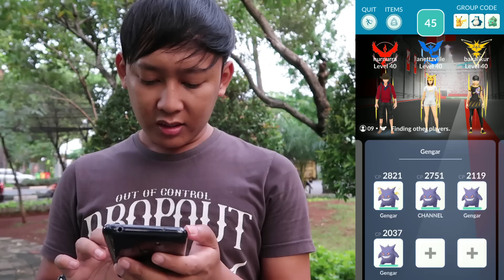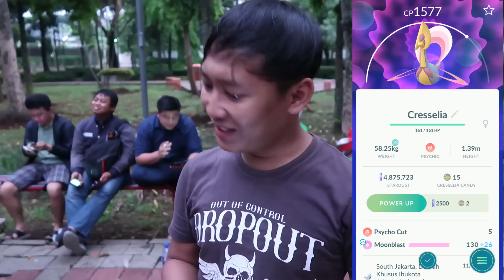EDAN, 3 HARI 3 MALEM FULL, SEMUA POKEMON COMM DAY MUNCUL !! 「Pokemon GO Indonesia」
SIAP-SIAP AJA KAMU ! 3 HARI FULL SPAWN COMM DAY SEMUA SPECIES YANG PERNAH ADA DI COMMUNITY DAY POKEMON GO !!!

Buat kalian yang baru Main Pokemon GO, atau kalian yang pernah ketinggalan Community Day, TENANGGG, AMAANNN, Kini akan ada Community Day dengan Spawn semua pokemon yang sebelumnya! Siapkan tenaga dan Cari Shiny Pokemon yang kamu belum punya!!

Mau Nanya apapun tentang Pokemon GO??? Comment!
AKAN DIJAWAB OLEH PROFESSOR ADO

TAKUT KETINGGALAN INFO POKEMON GO karena Event Pokemon GO sering dadakan ???